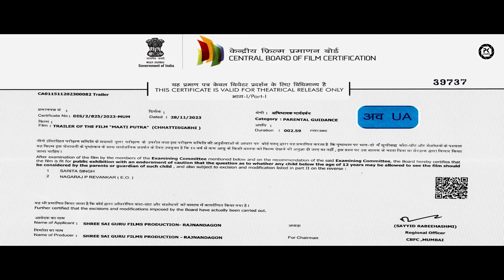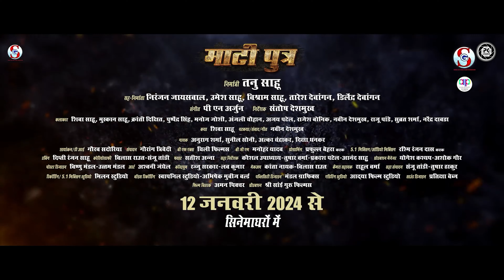Matiputra Trailer Cg Action Movie Shiva Sahu&Muskan Sahu | पहली बार एक्शन से भरपूर छत्तीसगढ़ी फ़िल्म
MATIPUTRA OFFICIAL TRAILER | फ़िल्म माटीपुत्र ट्रेलर | SHIVA SAHU & MUSKAN SAHU | NEW CG MOVIE 2024
Movie : Matiputra Trailer
Producer : Tanu Sahu
Director : Santosh Deshmukh
Story & Concept : Shiva Sahu
Script Writter : Navin Deshmukh
Co. Producer : Nirnjan Jaiswal, umesh Sahu, Taresh Dewangan, Dilendra Dewangan, Visram Sahu
Starcast :  Shiva Sahu, Muskan sahu , Kranti Dixit, Puspendra Singh, Manoj Joshi, Anjali Chauhan, Ajay Patel, Rajesh Bonik, Navin deshmukh, Harsha Sahare, Raju Panday, Narendra Davda, Subhrat Sharma,  Shek Anshar, Bhanumati Kosre, Sudhir Rangari, Dadu Sahu., Kishor, Raju sahu lekhu
DOP & DI Colorist : Gourav Sadoriya
Action : Satish Anna, Tarjan Group
Associate Director : Tushar Singh , Kaushal Upadhay
Assistant Director :  Prakash Patel , Aanand Sahu
Editor : GAURANG TRIVEDI (ADYA FILM STUDIO)
Production Manger : Yogesh Kasyap , Ashok Gaur
Poster : Mandal Graphics
Track Recording : Milan Studio Katak
Voice Recording : Swpnil Studio Raipur
Voice Dubbing : Abhishek Movis Word
focus puller : Rahul Verma,
Camera equipments  : Era Films Raipur
Costume : Rajju Sarkar
Art : Ashvani Janghel, Radhe Yadav
Make -up : Kanta Nayak, Vilash Raut
Singer : Anurag Sharma , Sunil soni, Alka Chandrakar, Diksha Dhankar
VFX : Chili Films
Light :  Nikhil Gupta & Grop
 Distribution : Alkh Ray
Presents By : Shree Sai Guru Films
Youtube : Prakash Patel (PK Studio)
Language: Chhattisgarhi
* ANTI-PIRACY WARNING *
This content is Copyright to " SG FILMS ". Legal action will be taken against those who violate the copyright of the following material presented !!

.All copyrights reserved with SG FILMS PRODUCTION .